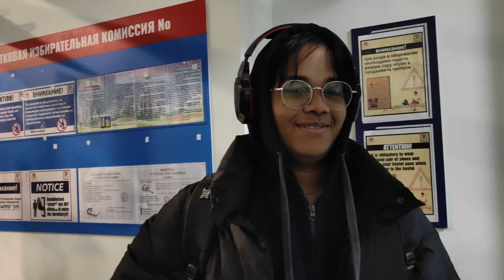A day in my life🫶....went to the UNI's hospital 🏥, productive day📚,study Anatomy🩻medvlogs|mbbsrussia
in this vlog I'd be documenting my regular productive day as an first year medical student in Russia